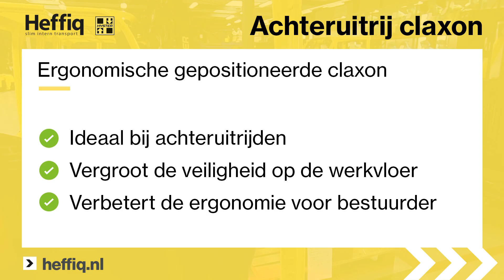Heffiq Slimme Oplossing #4 Achteruitrij claxon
Hoe vergroot u de veiligheid op de werkvloer? Met de slim geplaatste achteruitrij claxon op onze Hyster trucks, wordt de werkvloer aanzienlijk veiliger.

Heffiq is exclusief dealer van Hyster heftrucks en magazijntrucks in Nederland. Met het grootste leveringsprogramma in de markt en een landelijk dekkend service en support netwerk biedt Heffiq met 150 medewerkers oplossingen voor uiteenlopende uitdagingen op het gebied van intern transport.